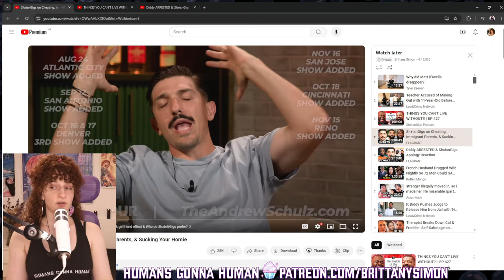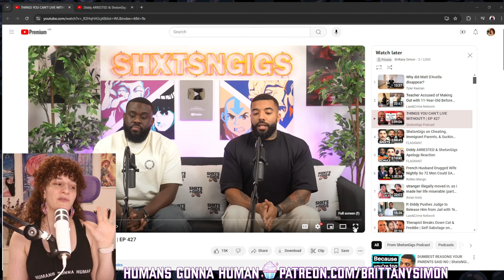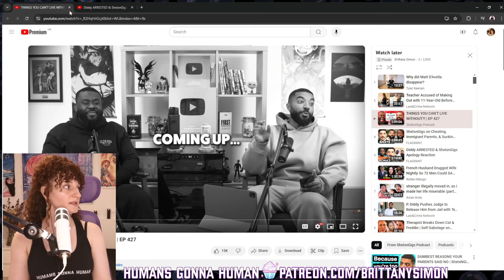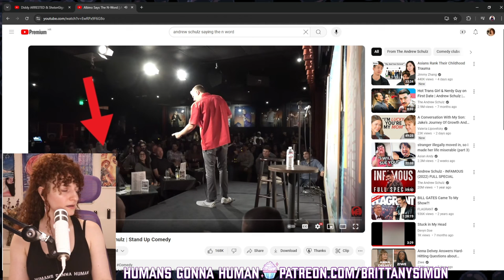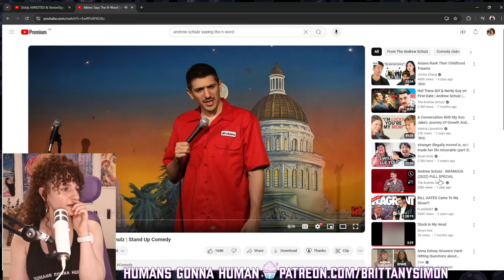ShxtsnGigs Offend Black Women & Andrew Shulz Doubles Down On 'Racist' Joke